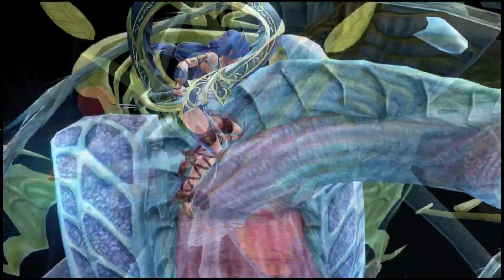Ys VIII Lacrimosa of Dana Beating Theos de Endrogram on Hard Mode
3 layer boss battle that Ys know for...
1st Layer beat all 6 tentacles that a 3 static effects like poison
2nd Layer destroy all crystals it does have blind effect so watch out
3nd Layer attack the chest to attack the head (i us food with attack boost the spam Ultra skill 3 time while stun) -- Watch live